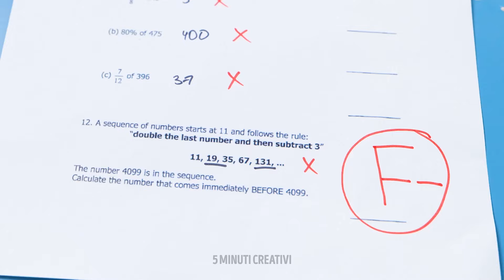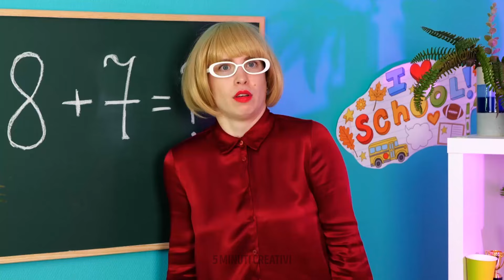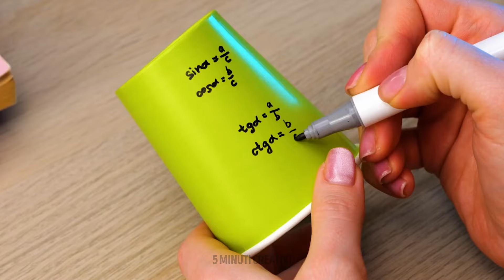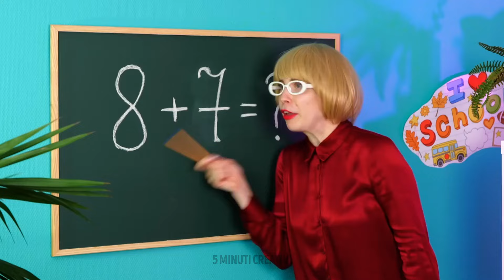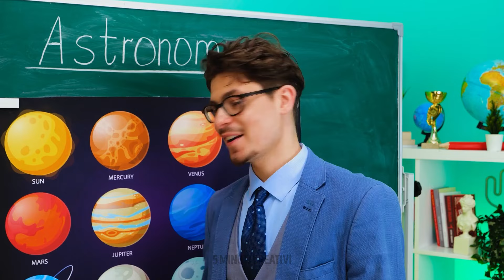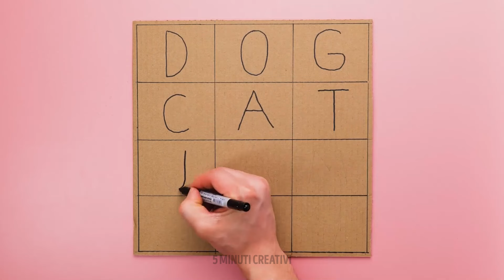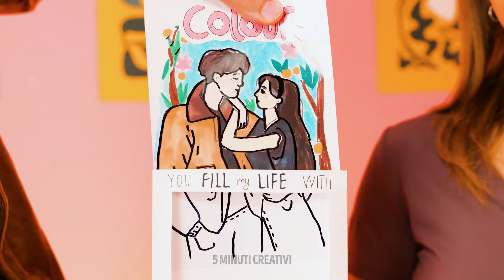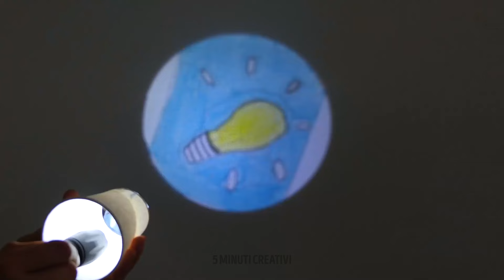CREAZIONI IN CARTA E CARTONE CHE DOVRESTI ASSOLUTAMENTE PROVARE!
Sii creativo e libera l'artista che è in te con questi fantastici lavoretti di carta e cartone che puoi realizzare facilmente a casa! Dalle scatole decorative alle idee regalo uniche, il nostro video ti mostrerà tutorial passo dopo passo su come trasformare semplici carta e cartone in straordinarie opere d'arte. Che tu sia un principiante creativo o un professionista esperto, i nostri progetti fai da te sono perfetti per tutti i livelli di abilità. Quindi, prendi le tue forbici, la colla e l'immaginazione e iniziamo a creare qualcosa di veramente straordinario!